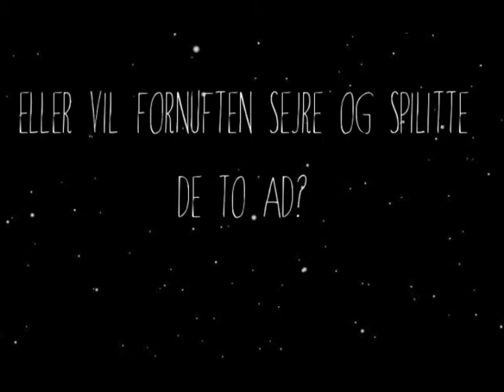I dag var i går(Movellas)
Trailer til historien 'I dag var i går', som kan læses på Movellas.dk

Resumé:
Efter mordet på Chesters far, har Chester aldrig kunnet finde glæden fuldt igen, og som livet bliver mere og mere ensformigt i kapsel 73, vælger hun at melde sig til lotteriet, der går under navnet 'I går'. Præmien er en rejse tilbage til det frie liv i 2014. Som hun sammen med 11 jævnaldrende vinder, går Chester under dække som en 17-årig highschoolelev. Der er dog én regel, hun skal overholde: "Du må ikke ændre i fortiden. Det indebærer at forelske dig." Regler bliver dog hurtigt brudt, som hun bliver præsenteret for den arrogante og asociale Zane.